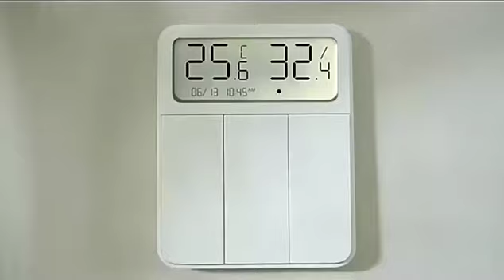Xiaomi Mijia Screen Display Switch